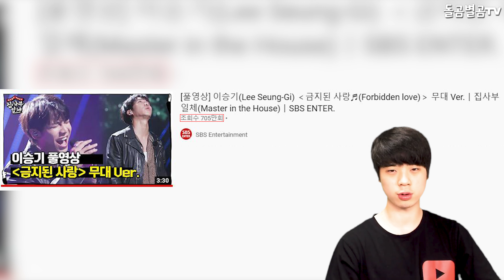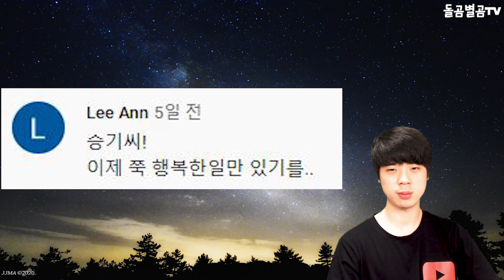【ENG】현재 반응 폭발한 이승기, 12월 정규 앨범 확정! 11월 선공개곡 발표 실화?! Lee Seung Gi 돌곰별곰TV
정대규

감사합니다.

네이버 파파고 다국어 번역 :

Lee Seung Gi, who is currently receiving explosive responses, will release his full album in December! Is it true that the pre-released song will be released in November?

現在の反応が爆発したイ·スンギ、 12月正規アルバム確定です！ 11月の先行公開曲発表、実話ですか？

現在反應爆發的李昇基，確定12月正規專輯！ 11月先公開曲發表是真的嗎？！

감사합니다^____^

감사합니다.